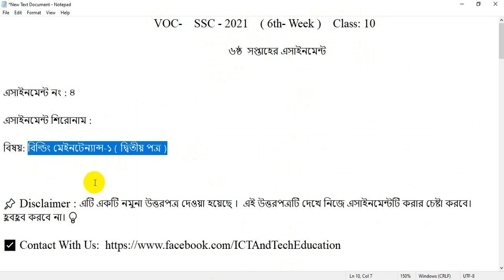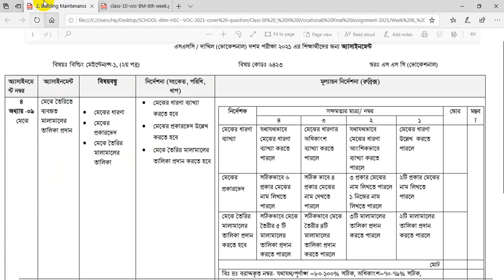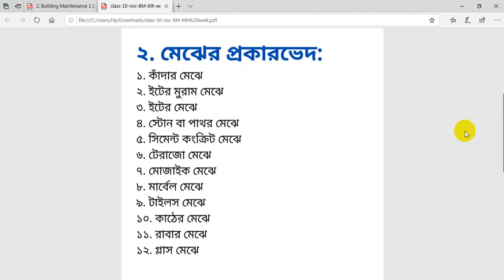SSC 2021 Vocational Building Maintenance 1 Assignment 6th week | Class 10 Vocational 6th week BM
ভোকেশনাল বিল্ডিং মেইন্টেন্যন্স ১ ষষ্ঠ সপ্তাহ এসাইনমেন্ট